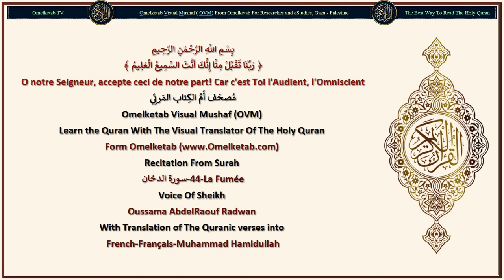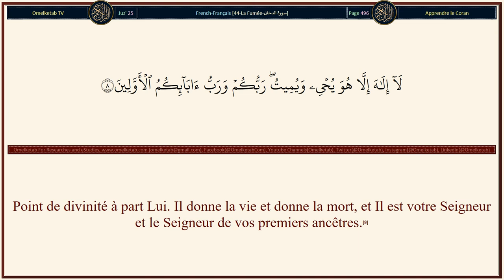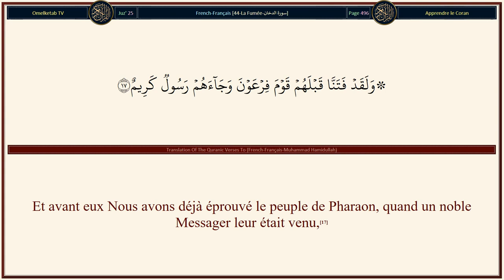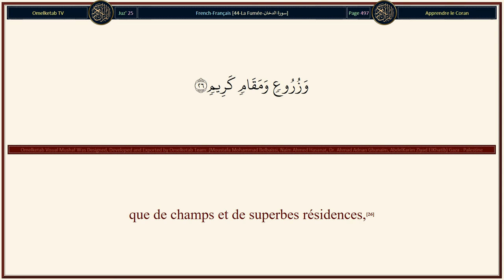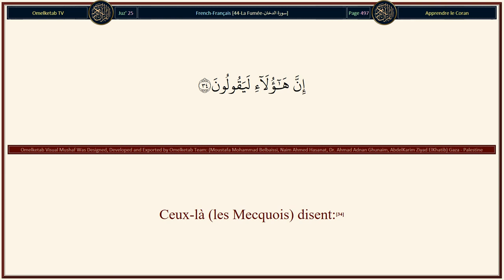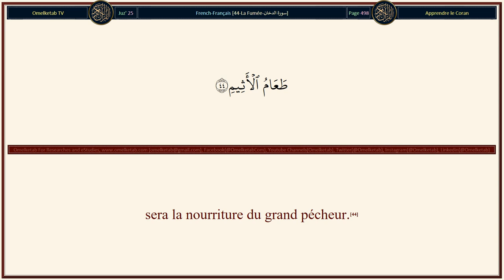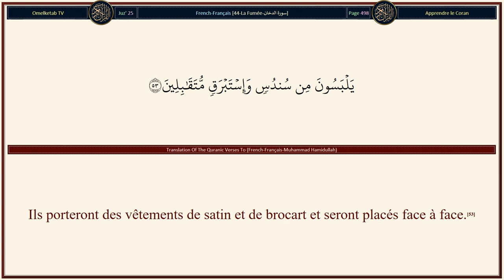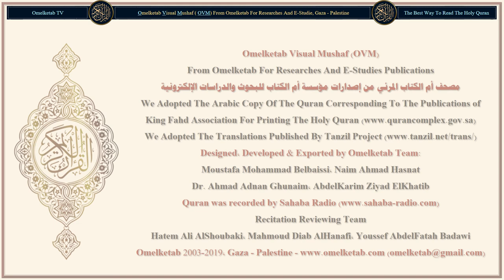44 La Fumée سورة الدخان French Français Muhammad Hamidullah Radwan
44-La Fumée-سورة الدخان-French-Français-Muhammad Hamidullah-Radwan... [H'â, Mîm.(1)Par le Livre (le Coran) explicite.(2)Nous l'avons fait descendre en une nuit bénie, Nous sommes en vérité Celui qui avertit,(3)durant laquelle est décidé tout ordre sage,(4)c'est là un commandement venant de Nous. C'est Nous qui envoyons [les Messagers],(5)à titre de miséricorde de la part de ton Seigneur, car c'est Lui l'Audient, l'Omniscient,(6)Seigneur des cieux et de la terre et de ce qui est entre eux, si seulement vous pouviez en avoir la conviction.(7)Point de divinité à part Lui. Il donne la vie et donne la mort, et Il est votre Seigneur et le Seigneur de vos premiers ancêtres.(8)Mais ces gens-là, dans le doute, s'amusent.(9)Eh bien, attends le jour où le ciel apportera une fumée visible(10)qui couvrira les gens. Ce sera un châtiment douloureux.(11)«Seigneur, éloigne de nous le châtiment. Car, [à présent] nous croyons».(12)D'où leur vient cette prise de conscience alors qu'un Messager explicite leur est déjà venu,(13)Puis ils s'en détournèrent en disant: «C'est un homme instruit [par d'autres], un possédé».(14)Nous dissiperons le châtiment pour peu de temps; car vous récidiverez.(15)Le jour où Nous userons de la plus grande violence et Nous Nous vengerons.(16)]

Surah Name: 44-La Fumée-سورة الدخان
Language: Arabic & French - Français
Translator